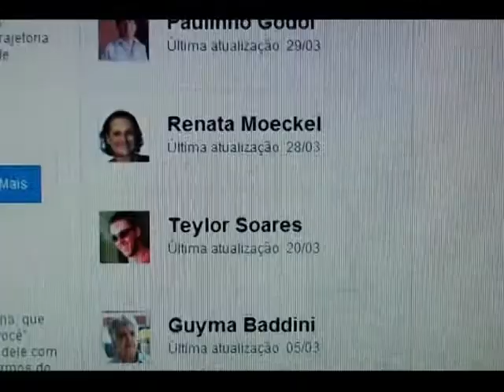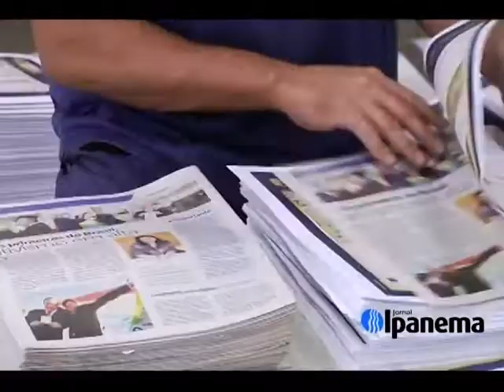KIKO PAGLIATO entrevista a publicitária Duda Calegari parte 1